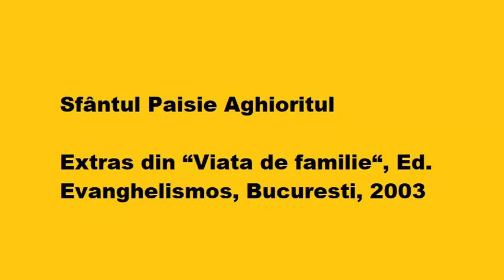După seriviciu faceți zece-cincisprezece minute ce vă spun acum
Sfântul Paisie Aghioritul

Extras din “Viata de familie“, Ed. Evanghelismos, Bucuresti, 2003.